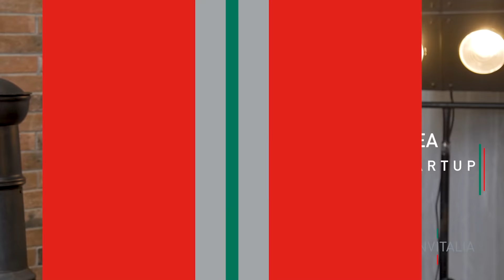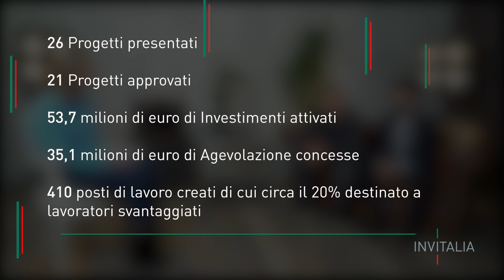Se voglio, Riesco! - Dialogo tra Invitalia e Maurizia Cacciatori su Italia Economia Sociale Ep.5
Fare impresa in modo inclusivo e sostenibile è possibile, anche grazie agli incentivi di Italia Economia Sociale.

Nel quinto episodio della serie “Un’Idea, Una Startup”, l’ex pallavolista Maurizia Cacciatori incontra Stefano Turcato, fondatore della cooperativa sociale “Riesco”, che opera nell’ambito del food delivery con impiego di soggetti vulnerabili e Andrea Massucci, Business Analyst di Invitalia che si occupa di Italia Economia Sociale.

“Un’Idea, Una Startup” è una serie podcast in sette puntate sulla cultura d’impresa, condotta da Maurizia Cacciatori, ex campionessa di pallavolo e l'attore Stefano Fresi, che conoscono bene le sfide e sanno come affrontarle.

Insieme scopriremo che il business ha più di un punto in comune con il mondo dello sport!

🔊 Ascolta tutti gli episodi podcast di "Un'Idea, Una Startup" su Spotify

00:00 Presentazione
01:11 Parliamo di economia sociale di impresa, Stefano Turcato e “Riesco”.
02:56 Cos’è “Italia Economia Sociale”.
04:00 “Riesco”: lavoro e disabilità.
05:21 “Italia Economia Sociale” spese ammissibili  tecnologia a servizio  dell’inclusione e agevolazioni
09:09 Cultura manageriale, il progetto “Abile”.
10:30 L’assistenza alle imprese di Invitalia e i suoi numeri.
12:02 Come presentare le domande di finanziamento.
12:56 La creazione e il consolidamento di imprese sociali.